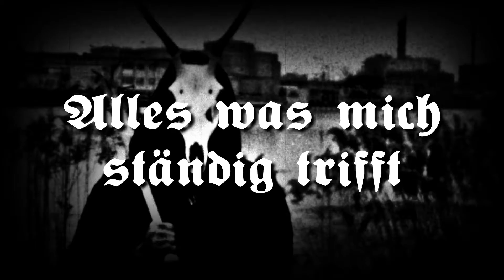Hart To Attack - Die Hölle wird der Preis (Lyrics Video)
ARTIST: Hart To Attack (aka HTA / Helltiger 666)
TRACK: Die Hölle wird der Preis
ALBUM: Befxre The Album (Mixtape)
PRODUCTION: GC54PROD
GENRE: German Devil Shyt / Horrorcore Rap
YEAR: 2017

The first official HTA mixtape "Befxre The Album" is out now! The tape was released by GC54PROD and is available for sell at 6.66 euros ) and also for streaming on Spotify

LYRICS:

[INTRO]
GC54!
HTA!
Von Leipzig nach Paris...
Verzweiflung sitzt sehr tief...
Wenn du keinen Ausweg siehst...
Und in deinem Inneren herrscht ein Krieg...

[HOOK, 2x]
Der Feind in meinem Kopf!
Der Feind in meinem Geist!
Ich bin mein eigener Feind!
Die Menschen sind gemeint!
Sie fressen sich in mich rein!
Doch ich kämpfe für mich allein!
Durch den Schmerz werd ich befreit!
Doch die Hölle wird der Preis!

[1. PART]
Jeden Tag der gleiche Dreck!
Jeden Tag der gleiche Mist!
Alles was mich hier zerfrisst,
alles was mich wirklich fickt
verstehen die meisten nicht!
Denn ihr seid nicht so wie ich!
Alles was mich ständig trifft
ist wie eine Prüfung für mich!
Ich kenne diese Menschen,
ich kenne ihre Grenzen
und ich werde sie bekämpfen
denn sie können mich nicht blenden!
Die Bücher muss ich wälzen
um die Flüche zu erkennen
und ich zeige meine Kräfte
die sie alle bald schon kennen!

[2. PART]
Wer kann mir denn noch helfen?
Gefangen zwischen Wänden!
In Flammen liegt das Weltbild!
Verdammt zu sein im Käfig!
Ich mache und ich red' nicht!
Erschaffen doch ihr seht nicht!
Meine Rache hält für ewig
und da hilft auch dein Gebet nicht!
Gut oder Böse?
Ein Fluch oder das Schöne?
Eine Frage die ich löse,
keine Frage die mich tötet!
Eine Plage scheint von Nöten
und ich sage nur die Schönsten!
Und sie trafen nur die Blinden!
Keiner sah wie sie verschwinden!